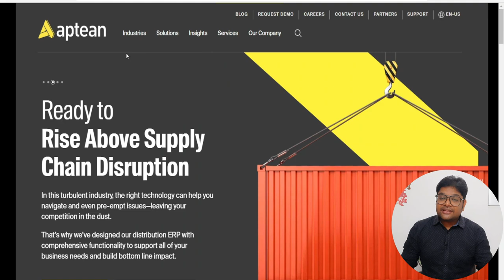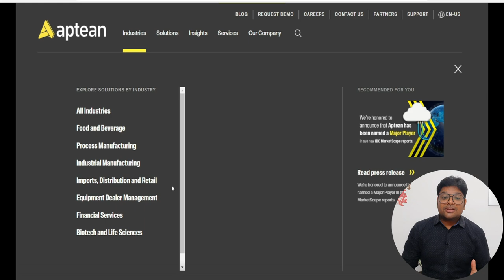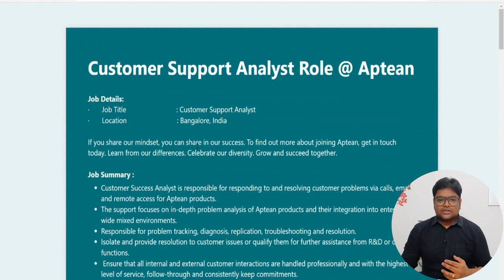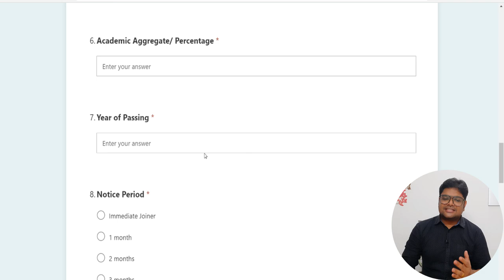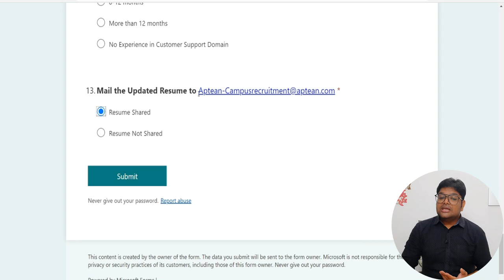Aptean Work from home job in Telugu | Aptean jobs | Latest jobs 2022 | V the Techee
✨ Topics Covered ✨
Aptean
Latest jobs 2022
Aptean Customer Support Analyst
Aptean job 2022
Aptean Job for freshers
Aptean job for experienced
Aptean off campus
Aptean off campus drive
Aptean off campus drive for freshers
Aptean off campus recruitment
Aptean off campus drive for 2019 and 2020 batch
Aptean recruitment
Aptean recruitment for freshers and experienced
Aptean recruitment for 2019 and 2020 batch freshers
Aptean hiring freshers
Aptean hiring 2019 and 2020 freshers
Aptean off campus jobs
Customer Support Analyst – Client Account Management
Aptean Customer Support Analyst – Client Account Management
Aptean off campus placement
Aptean hiring new software engineer
Aptean careers
Aptean jobs
Aptean hyderabad
Aptean off campus 2022
Aptean recruitment process 2022
Aptean recruitment process
Aptean jobs
job in Aptean
Aptean selection process
Aptean hiring 2022
Customer Support Analyst
how to get job in Aptean
Aptean jobs
Aptean Recruitment
Aptean jobs for freshers
delloite jobs
Aptean fresher recruitment 2022
non technical jobs after engineering
Aptean recruitment process
Aptean hiring 2022
off campus drive for 2022 batch
Aptean recruitment